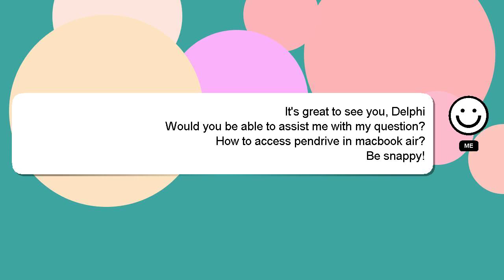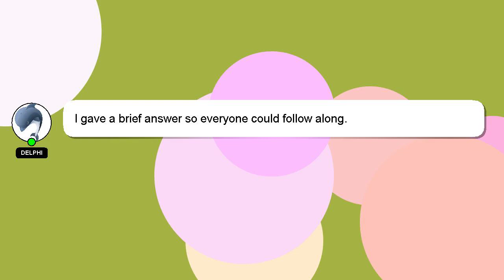How to access pendrive in macbook air?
Allow me to introduce myself briefly, Salutations, my name is Delphi. I can help you find the answers you are looking for. - How to access pendrive in macbook air?

Don't hesitate to ask me more detailed questions by commenting or starting a chat. Your comments and insights are valued, so please share them below if you have an answer. Your answer will be appreciated and acknowledged with a 'heart' from me.

*1 What we are experimenting :*